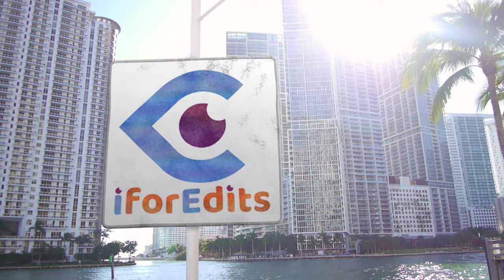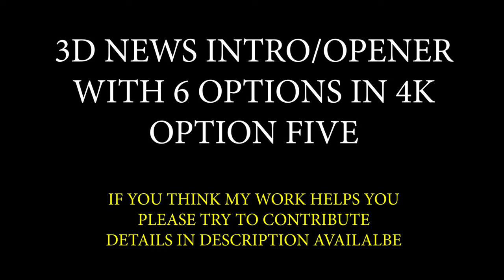3D World News INTRO-OPENER with 6 Options in 4K Quality Template | FREE TO USE | iforEdits